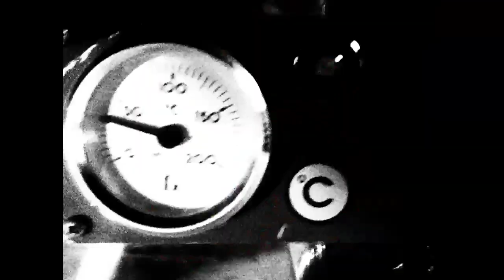FRONT 242-Punish Your Machine HQ